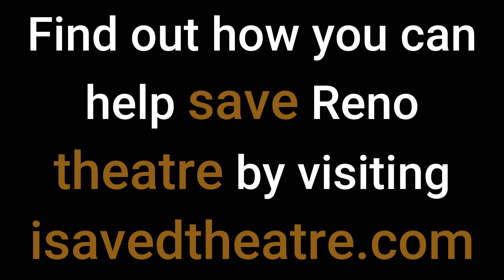I Saved Theatre - "How Has Theatre Impacted Your Life?" (Everette George)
We asked local theatre artist Everette George, "How has theatre impacted your life?" Hear why it is so important to him to have a space to tell the stories that matter to people right here in Reno, NV!

Reno theatres are struggling right now due to the pandemic and need your help. To find out how you can save Reno theatre, visit isavedtheatre.com now!